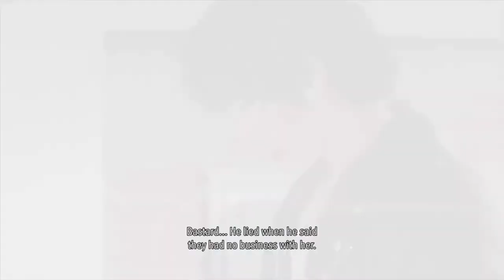Every Soma Moment In Lost Judgment (Cutscenes Only/ENG Dub)